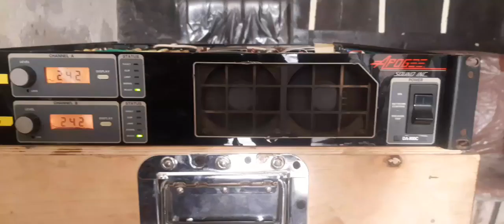Apogee Power Amplifier | Price in Pakistan | Islamabad Sound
Apogee Power Amplifier | Price in Pakistan | for Sale
Video Uploaded on Islamabad Sound By Rehmandj